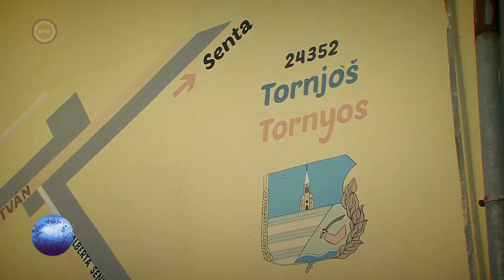Kárpát Expressz 2018.12.23 - Magda-lak Tájház, Tornyos